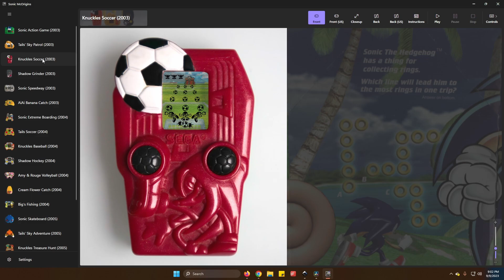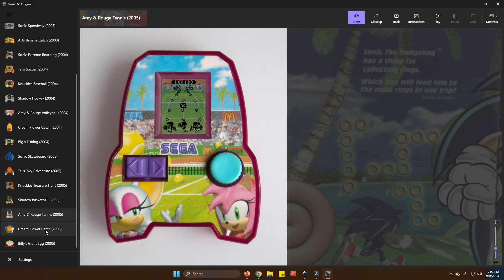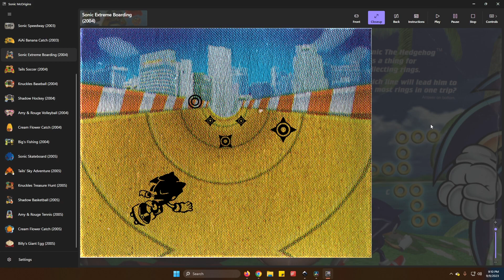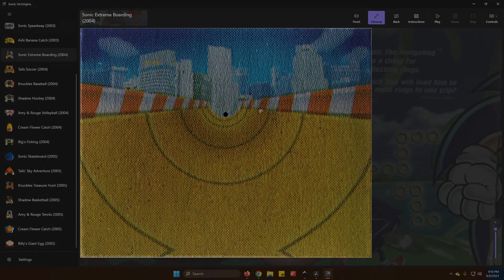SAGE 2023 - Sonic McOrigins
LR41 batteries be darned, you can finally play the McDonalds LCD games on PC, Mac, Linux, and Android!